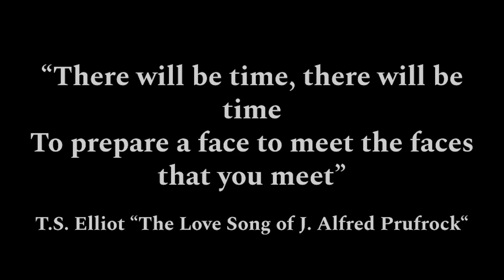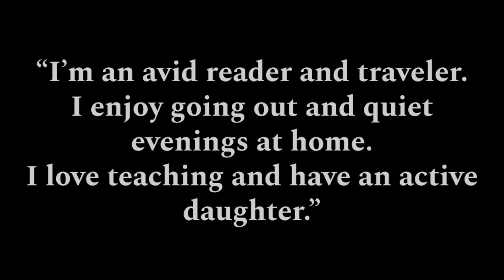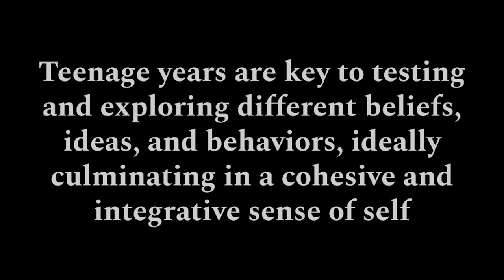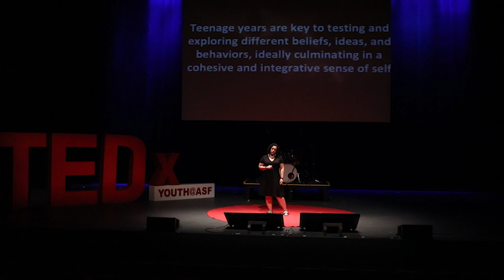Behind our Masks | Elizabeth Viernes | TEDxYouth@ASF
Inspired by literature, between appearance and reality. The talk explores the various ways in which individuals, especially teenagers, hide behind digital personas. Through a lens of personal experience, the speaker explores the challenge individuals face in being their authentic selves when communicating in digital media. Inspired by the Literature and Theory of Knowledge classes she teaches to Upper School students, Elizabeth Viernes explores the contrasts between reality and appearance. Elizabeth presently lives with her daughter in Mexico City. Two French Bulldogs and a cat round out her household. This talk was given at a TEDx event using the TED conference format but independently organized by a local community.